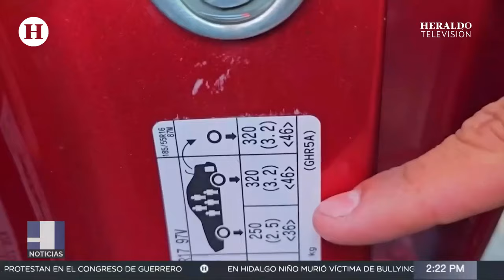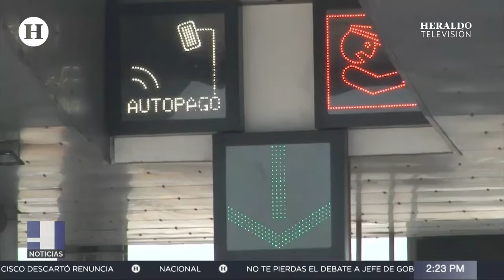¿Vas a salir de vacaciones? Esto debes revisar en tu auto antes de conducir por carretera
Las vacaciones de Semana Santa en México están a la vuelta de la esquina por lo que sabemos que muchas personas ya están planeando sus próximas salidas, sin embargo, antes de ir a carretera te decimos qué es lo que tienes que revisar de tu automóvil antes de emprender el viaje para evitar contratiempos o cualquier tipo de accidente que pueda ponerte en riesgo o a otras personas.

Existe una gran variedad de aspectos técnicos que se pueden revisar a un vehículo, sin embargo, a continuación, te decimos cuáles son los elementos básicos que debes revisar antes de salir a un viaje en carretera:

Luces
Llantas adecuadas
Líquidos
Fallas mecánicas